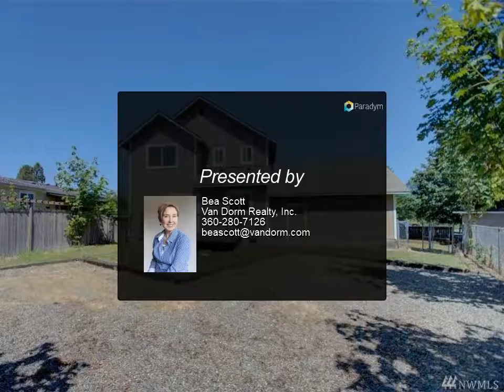Van Dorm Realty, Inc. - 1215 N Gold St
Please enjoy this property video created by Van Dorm Realty, Inc.

Great 3 bedroom, 2.5 bath home! Newly updated home features new roof, gutters, hot water heater, carpet and exterior paint. Kitchen boasts ample cabinetry, tile back splash and counter breakfast bar. Main bedroom up with en suite and walk-in closet has nice view of China Creek. New deck off kitchen is a great extension for summer time entertaining. Fenced backyard with room to garden. Move in ready this home is only waiting for your "Welcome" mat!

Bea Scott
Van Dorm Realty, Inc.